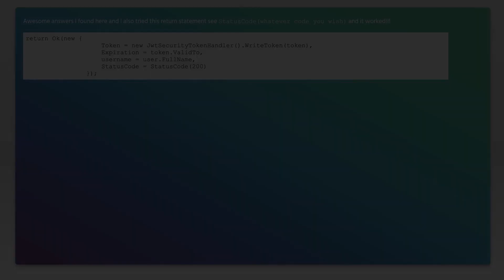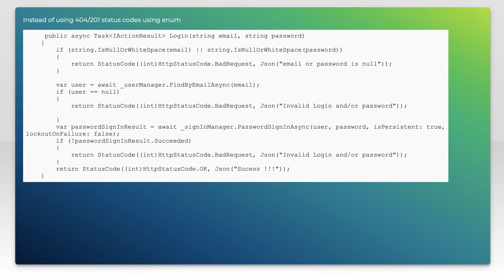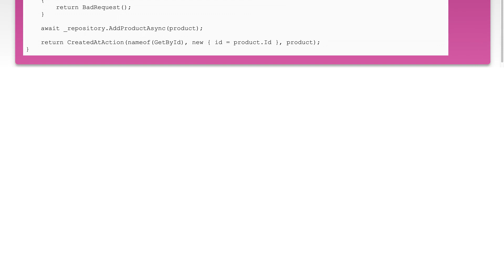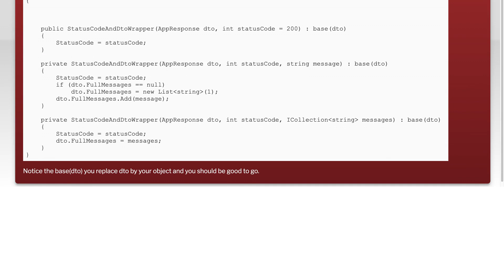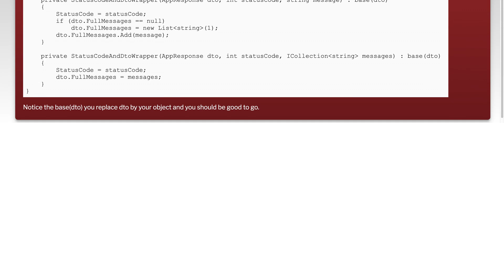ASP.NET Core return JSON with status code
c#: ASP.NET Core return JSON with status code

Related to: c#, json, asp.net-core, asp.net-core-webapi